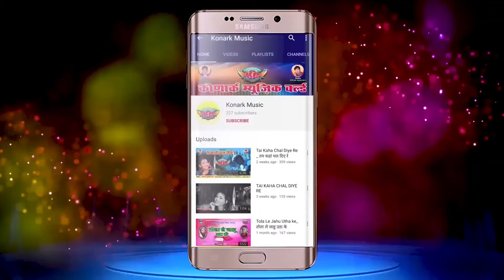cg jas song करमु मा डारे हवस डेरा Karmu ma dare hvas dera/ललित नेताम ,पूजा मेहरा KONARK MUSIC WORLD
RECORDING -  KONARK MUSIC WORLD
गीत -  करमु मा डारे हवस डेरा Karmu ma dare hvas dera
निर्माता  - दीपक चंद्राकर
निर्देशक - भरत साहू
गीतकार - ललित  नेताम
स्वर  -  ललित  नेताम
           पूजा मेहरा
संगीत -   दीपक चंद्राकार, प्रेम ग्वाल
संकलन   - पंडित लव योगी (लवकेश योगी)दोस्ताना विडिओ वर्ल्ड कवर्धा
कलाकार -
नृत्य निर्देशन -
छायांकन -  पंडित लव योगी (लवकेश योगी)दोस्ताना विडिओ वर्ल्ड कवर्धा
Video Editing - पंडित लव योगी (लवकेश योगी)दोस्ताना विडिओ वर्ल्ड कवर्धा
भरत फिल्म्स भनपुरी  रायपुर  (छत्तीसगढ  )
ऑडियो रिकार्डिंग - कोणार्क म्यूजिक वल्ड दाऊ पारा कोदवा ,दाढ़ी, बेमेतरा (छत्तीसगढ  )